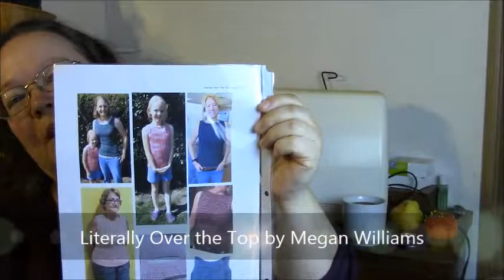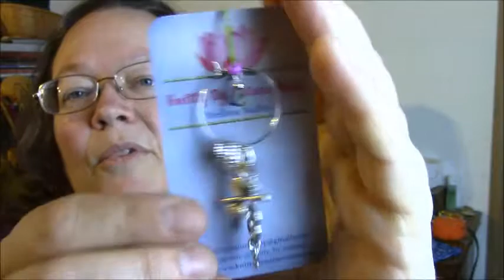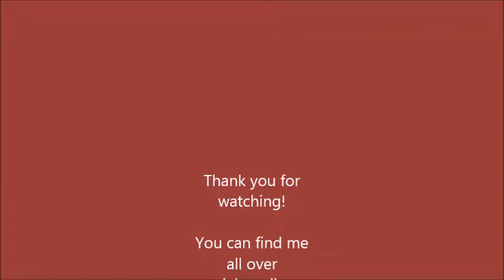Little Woolly Things Podcast: episode13 - the Teaser